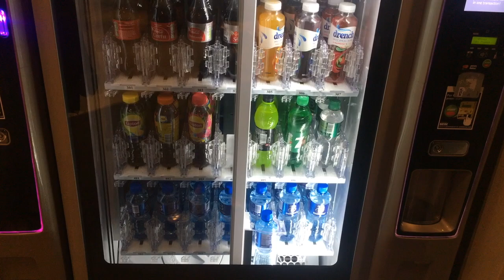London Vlog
hey  :))))
sorry i haven’t been posting recently it has been because of many reasons
basically this vlog was for my sister who is currently in camp america in New York. She is having a lovely time and this will be such good experience fro her. If you were wondering she is 19 but she does look very young for her age. We went up to London as she was fling from heathrow airport and we wanted to say goodbye to her :(. We are going out to New York to meet her and staying 6 days there and i will be vloging hopefully witch i am so excited for. Btw i am starting my channel again fresh and new. So if you dint know my name is cara i am from Wales in the UK and i am 14. I am a dancer who has been dancing for 9 years now and still continuing.

musically=cara_barras
instergram=cara barras
thank you all for the support ly